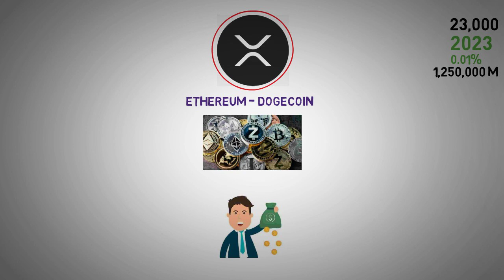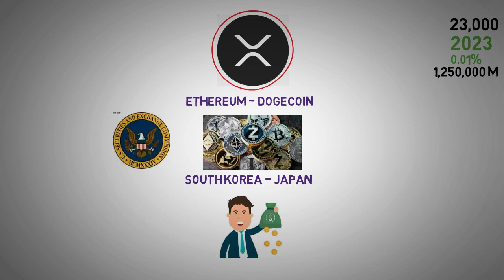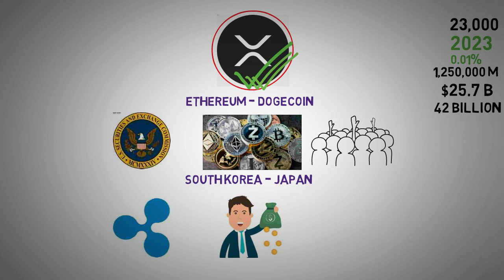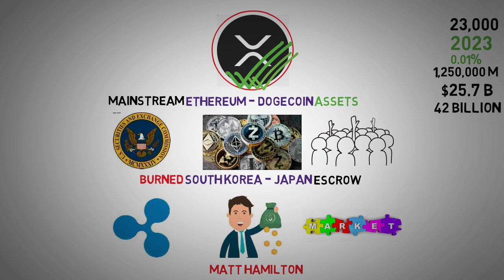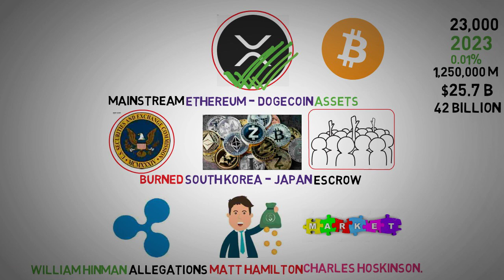Market Manipulation and Ripple Strategy - XRP news today